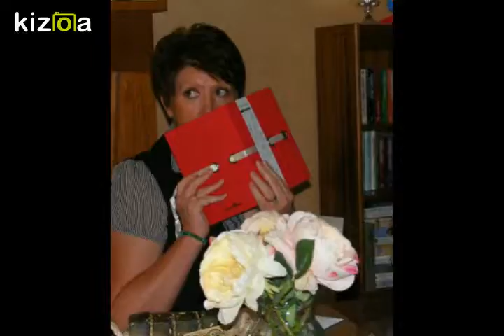Kizoa Movie - Video - Slideshow Maker: Just 'cos ............ 1-4-3